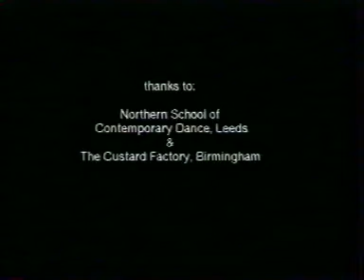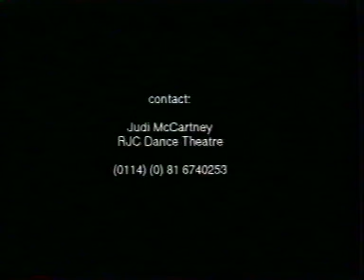Martin Robinson Magma Fitt RJC SharedTestament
RJC Leeds